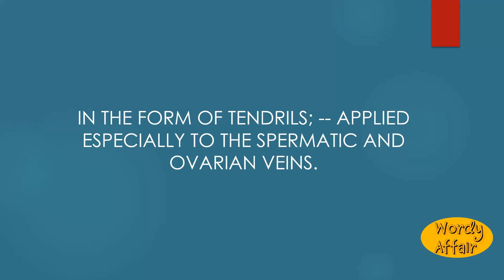Pampiniform Meaning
In the form of tendrils; -- applied especially to the spermatic and ovarian veins.

In this video, you will learn "Pampiniform" Meaning and pronunciation in English.

Wordy Affair